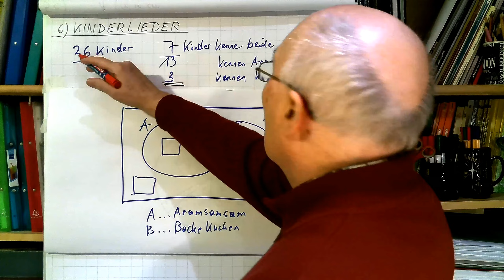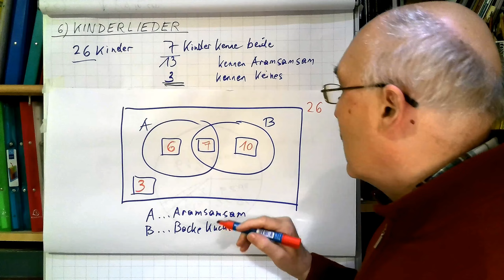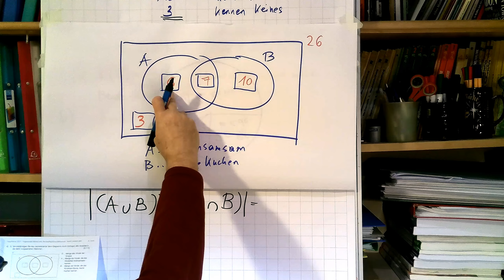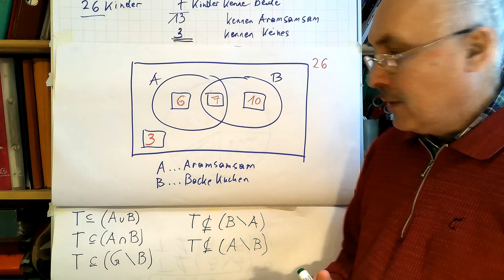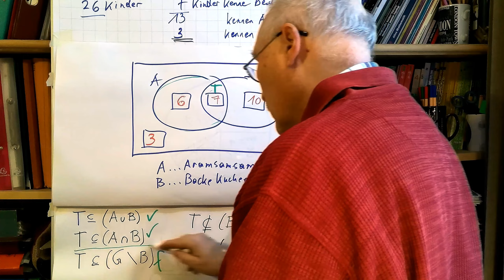Mathematik Matura Mai 2021 Aufgabe 6c) KINDERLIEDER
Thema: Mengenlehre